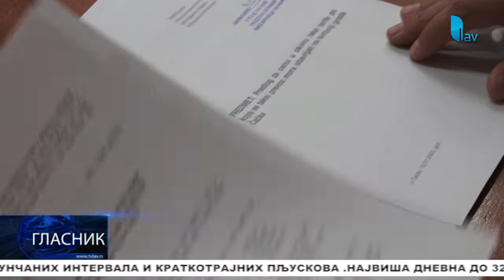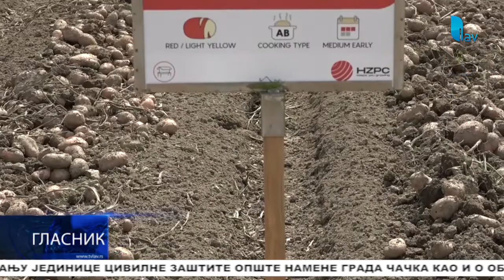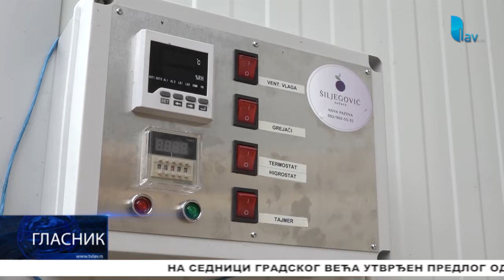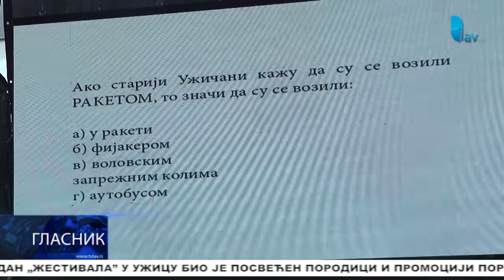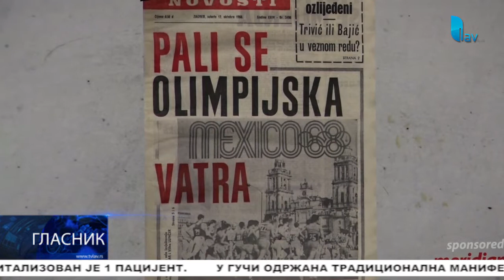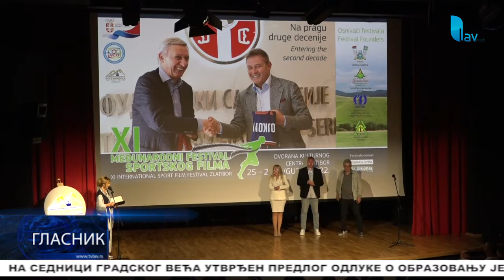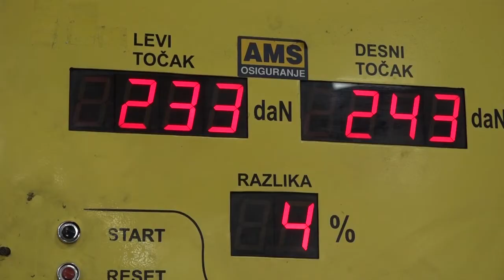GLASNIK 26.08.2022.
STUDIO ČAČAK

Adresa: Skadarska 7/3, 32000 Čačak

STUDIO UŽICE